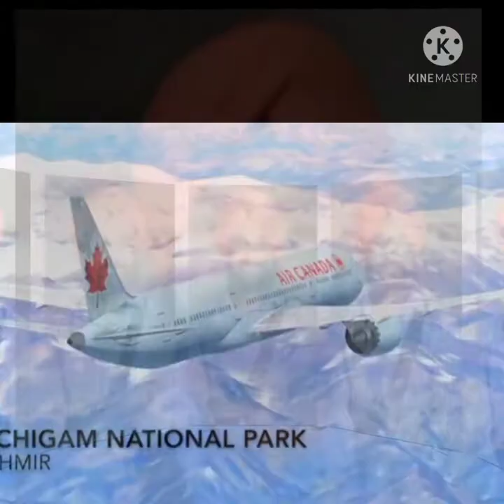Punjab to Canada emotional video by Amandeep Singh Raikot bhag 2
Punjab to Canada emotional video by Amandeep Singh Raikot